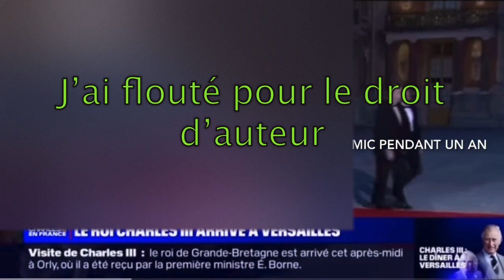(nouvelle version) Dîner Macron Charles III à 7M€ : le scandale n’est pas celui qu’on croit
Nouvelle version avec les images enlevées par rapport au droit d'auteur.

Quand deux dirigeants, ou supposés tels, de deux grandes puissances mangent ensemble, c’est de beaucoup plus que de gastronomie dont il s’agit, pas étonnant que l’addition soit salée, et d’ailleurs là n’est pas le véritable scandale.